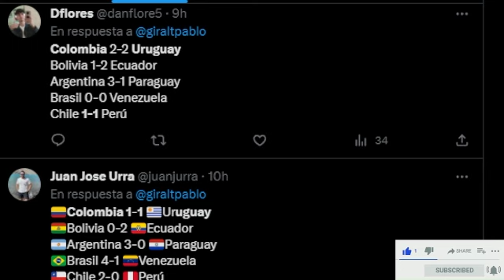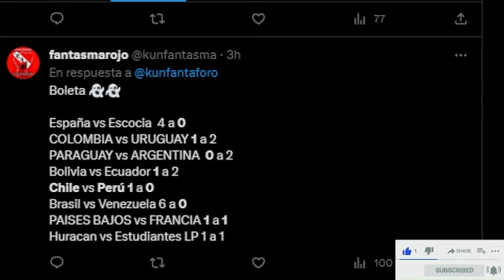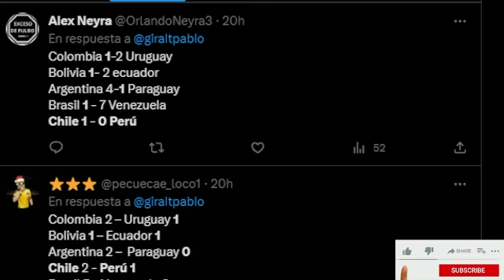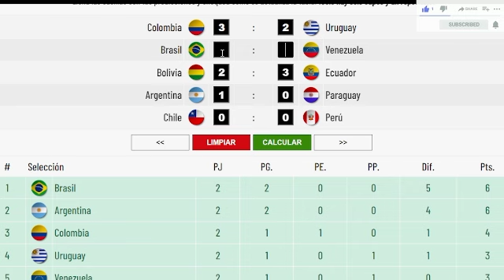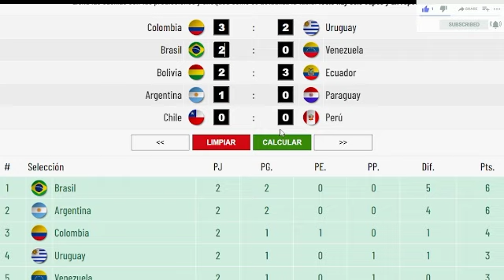ANÁLISIS DE LA TABLA DE LAS ELIMINATORIAS DE SUDAMERICA Y DE LO QUE PUEDE SUCEDER PREDICCIÓN FECHA 3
TODO SOBRE

Copa Libertadores
Copa Sudamericana
Champions League
Europa League
Conmebol
ELIMINATORIAS CONMEBOL
Eliminatorias Sudamericanas
Fifa
America
ANALISIS!
Sporting Cristal
BARCELONASC
CIENCIANO
Cusco fc
Deportivo Garcilaso
Arequipa FC
bernardo cuesta
silvio valencia
 partido completo
FPF
fubol peruano 1
fpf
futbolperu x
espn peru 1
consorcio 1
golperu 1
futbol en america
exitosa deportes

Pricher